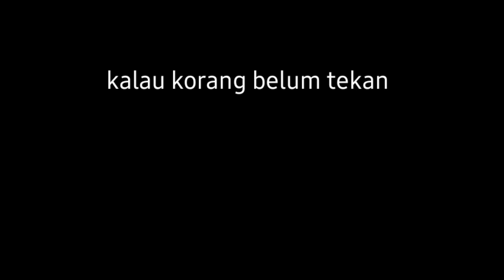24 JAM MAKAN PERKATAAN "LOCKDOWN"!!!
FAQ❓ :
Camera guna apa? : Iphone X / samsung A50
Edit guna app/software apa? : Kinemaster/pisart

LOVE YOU GENZZZ🤘❤